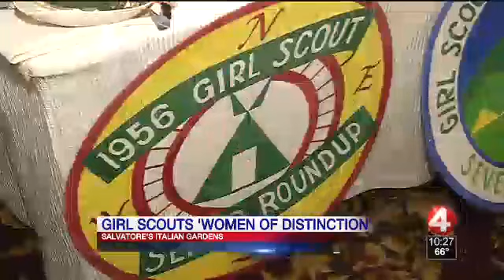2015 Girl Scouts of Western New York Women of Distinction - WIVB Interview